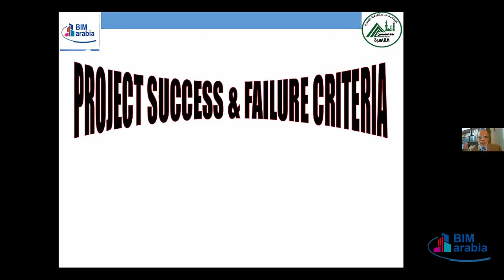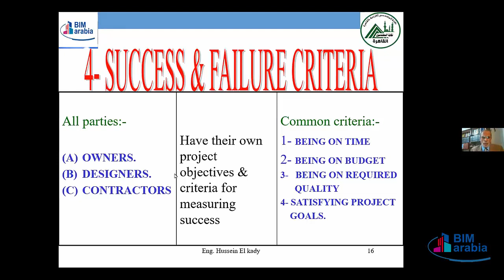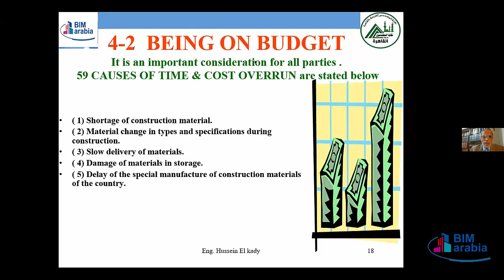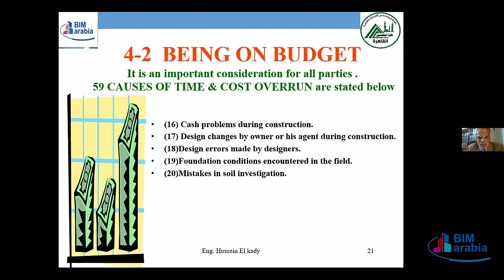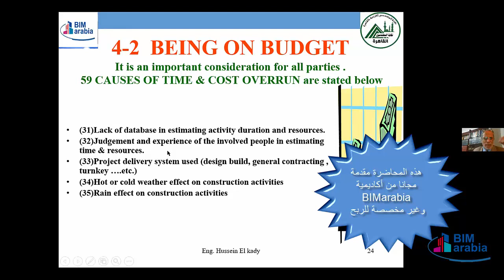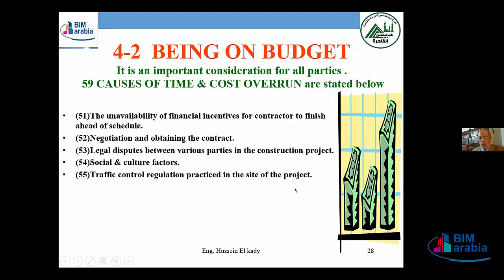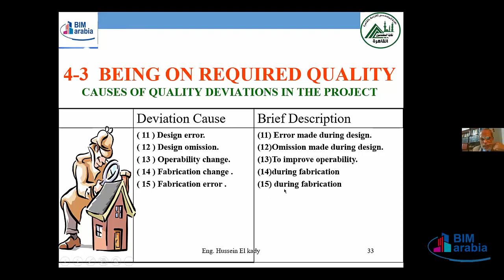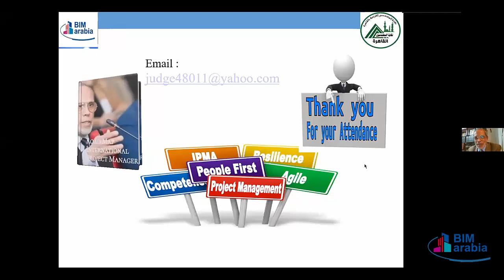Road To be an International Project Manager LEC 20